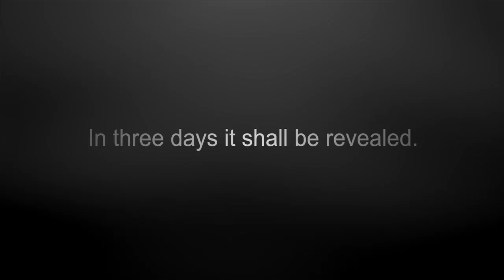Retread Teaser Three Days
In three days the teaser will be released for ReTread, a new internet show.